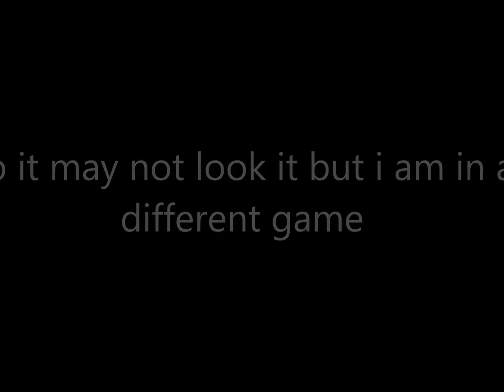i dont solo record well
hey guys or girls i am sorry for the shit talking i did in the video i really don't do solo recording well